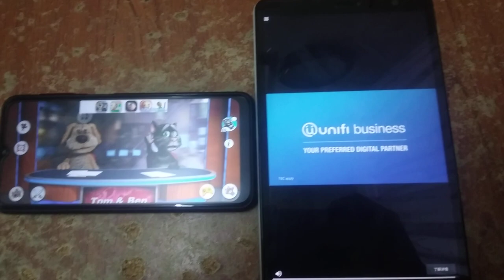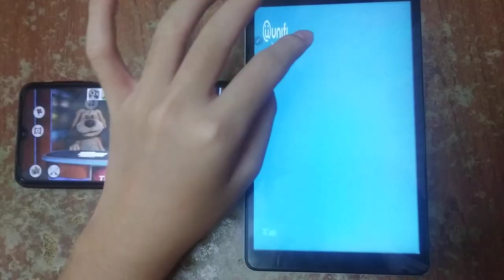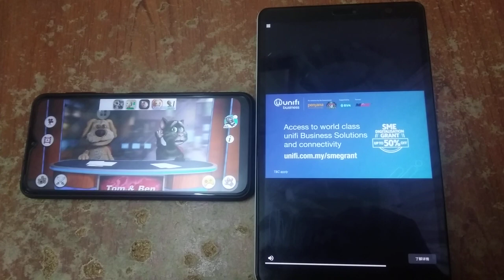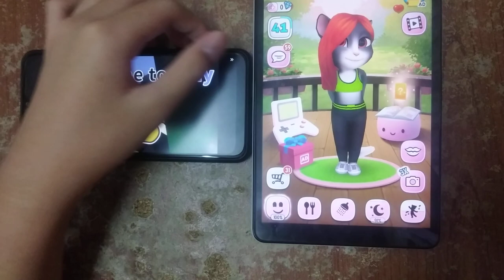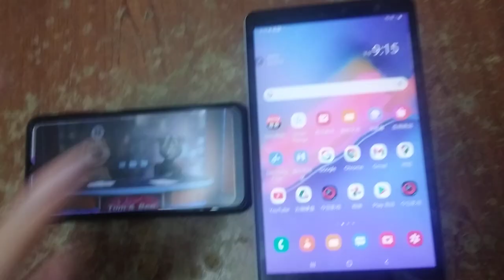Talking News & My Talking Angela Echo 2651